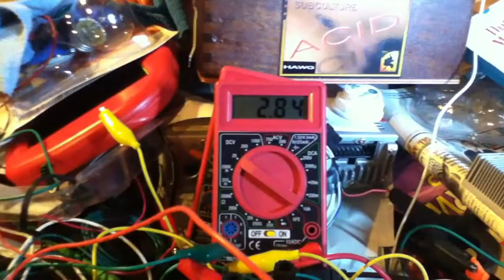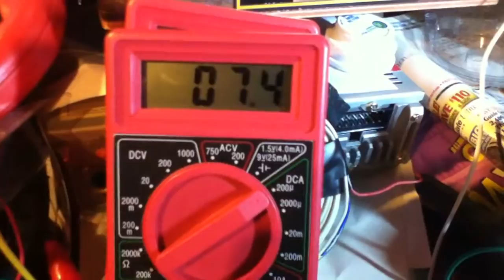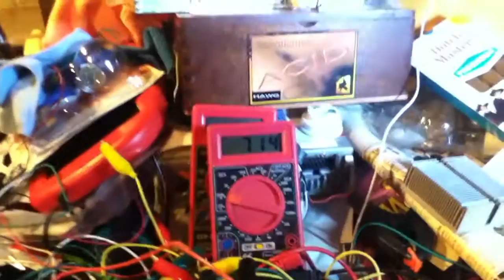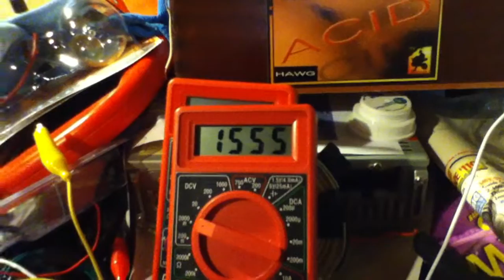Tesla Radiant Energy Generator w Joule Thief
Using a Tesla Radiant Energy Generator for a power source, see the Interesting effects of grounding the circuit with body,  Blinking L.E.D. and L.E.D. the Lighting off of 8uA when removing the transistor from Joule Thief.

I'm thinking this may also run a pulse motor. After I made this video, I put a POT in the Joule Thief to control the Blink Pulse.  I can get it to blink pretty fast.

And this is the Joule Thief circuit I used.